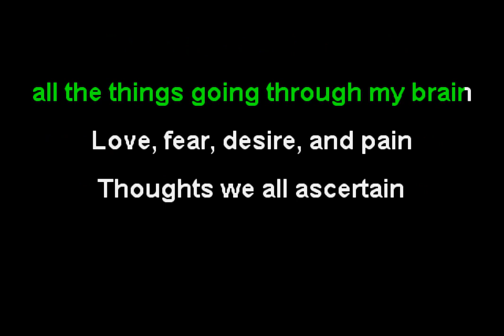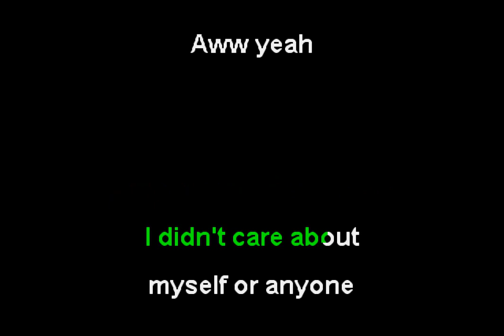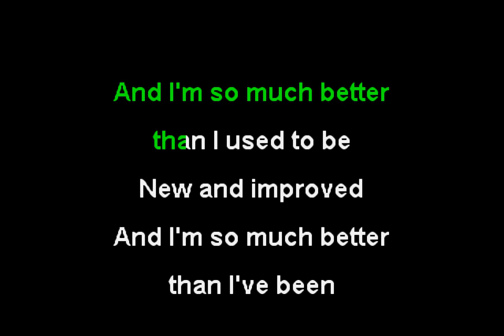Joystick - Rinse and Repeat (Funbox Karaoke, 2021)